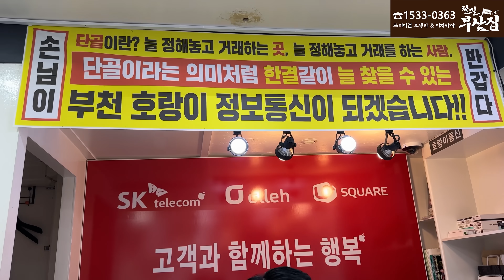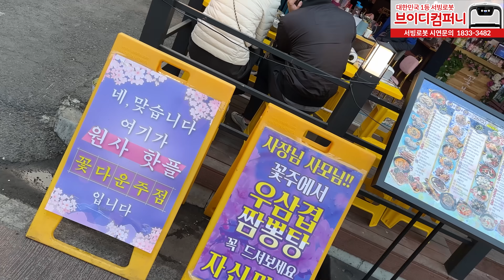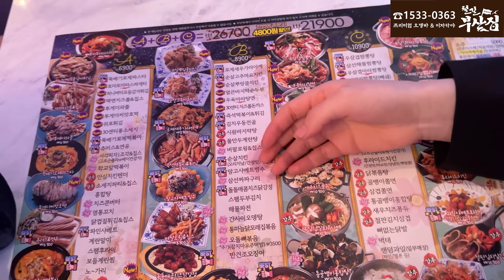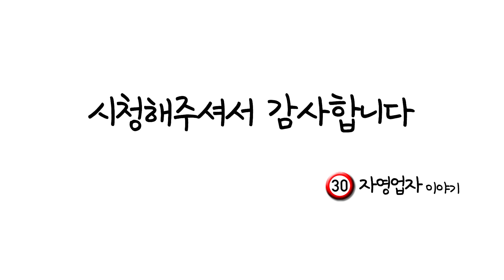10년 하던 휴대폰 장사 내팽개치고 술 장사로 뛰어든 이유